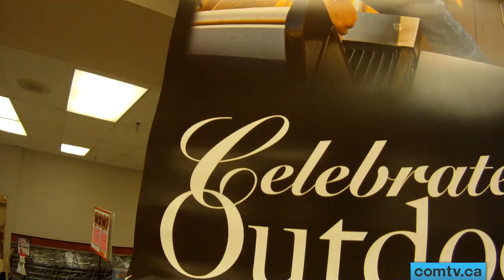comtv.ca - Spotlight: Co-Op's Fresh Fruit